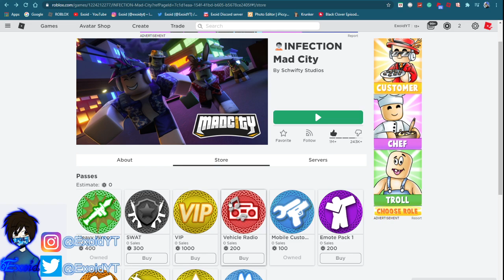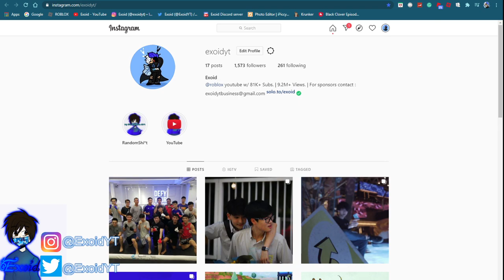ALL NEW *SECRET FREE CASH* UPDATE CODES IN MAD CITY! 2020 [Roblox]